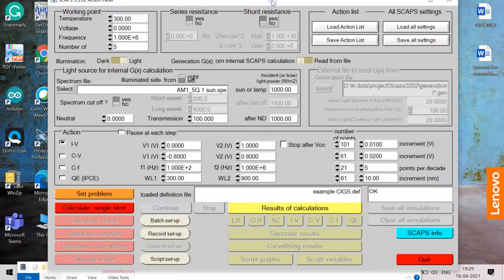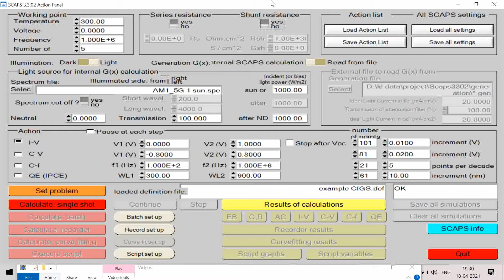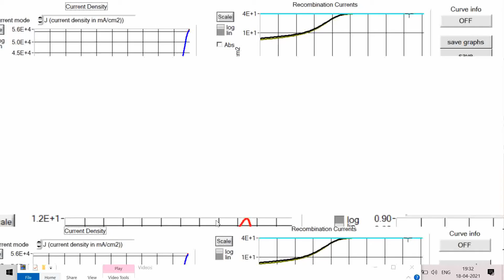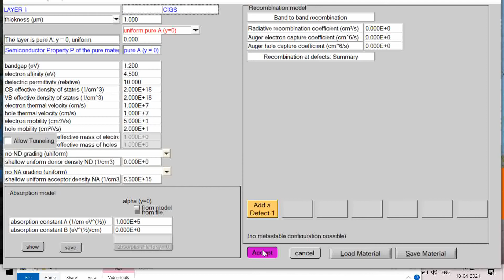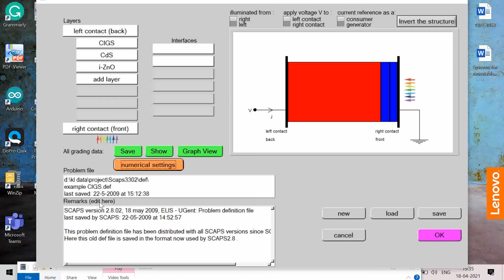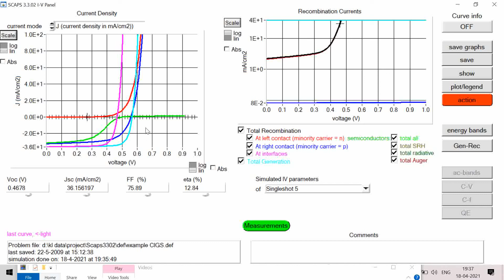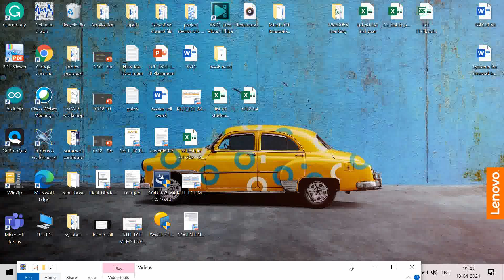Session 4: Step by step guide for Defects simulation in SCAPS-1D, defect impact on I-V curve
IV Rollover simulation in SCAPS
Crossover in IV curve of Thin film solar cells CZTS, SnS etc
Live demo of defect impact on IV curve
Your queries are wellcome
M. Burgelman, P. Nollet and S. Degrave, "Modelling polycrystalline semiconductor solar cells", Thin Solid Films, 361-362, 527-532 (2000);